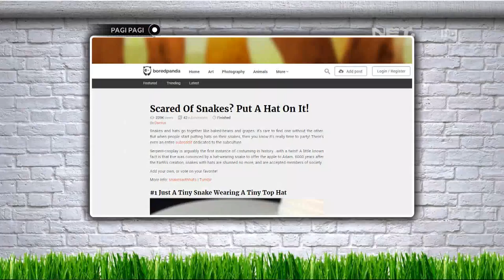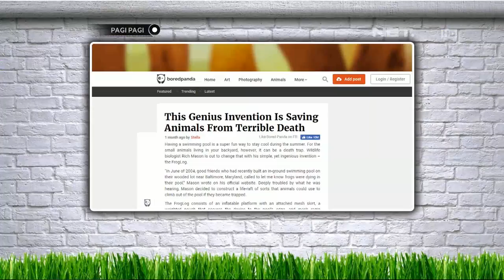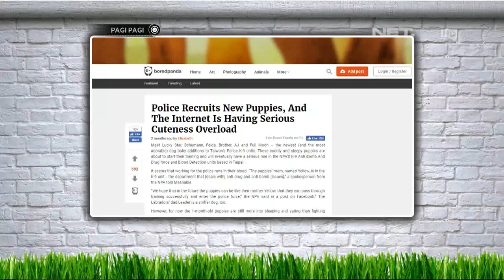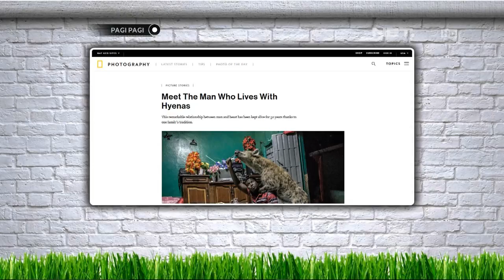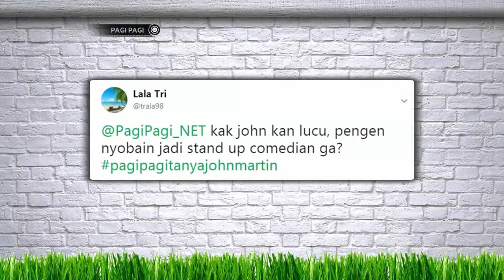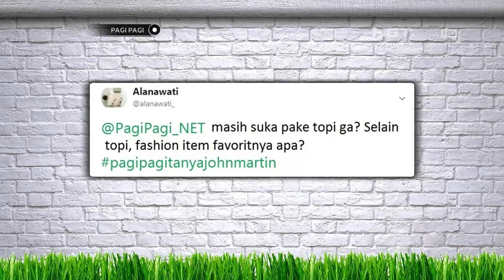Andre Jadi Siluman Ular Kadut!